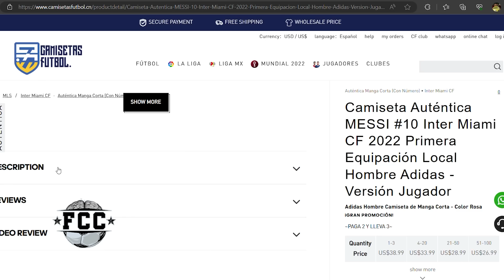¡CHIVAS presentará su CUADRO DE LUJO para su juego de hoy ante CINCINNATI FC en la LEAGUES CUP!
Te cuento a detalle cuál será la alineación de Chivas para el encuentro de este jueves, contra Cincinnati FC Y que será su debut en la Leagues Cup 2023. Checa cuáles serán los movimientos y los estelares para el duelo de esta noche.

¡VISITA camisetasfutbol.cn y vas a encontrar LA MEJOR CALIDAD en JERSEYS DE FUTBOL! ¡Tenemos de LAS MEJORES LIGAS en el mundo!
¡ingresa el código FCC!

chivas noticias
chivas leagues cup
leagues cup chivas
rumores de chivas
rumores chivas
chivas rumores
fichajes chivas
refuerzos chivas
victor guzman
pocho guzman
chivas hoy
chivas ayer
chivas 2023
Chivas
chivas partido
partido chivas
partido chivas en vivo
alan pulido a chivas
alan pulido
erick gutierrez a chivas
erick gutierrez chivas
yael padilla chivas
fernando hierro
veljko paunovic
amaury vergara
tienda chivas
chivas tienda
chivas espn
chivas futbol picante
chivas claro sports
chivas canal
canal chivas
chivas oficial
chivas pasion
rebaño sagrado
tapatio fc
chivas femenil
chivas femenil campeon
chivas resultados
chivas estadisticas
chivas a que hora juega
chivas boletos
chivas bola vip
chivas contra
chivas calendario
chivas hoy noticias
chivas tapatio
chivas estadio
chivas dueño
fernando beltran
nene beltran
crisis chivas
chivas crisis
yael padilla
escandalos chivas
chivas escandalos